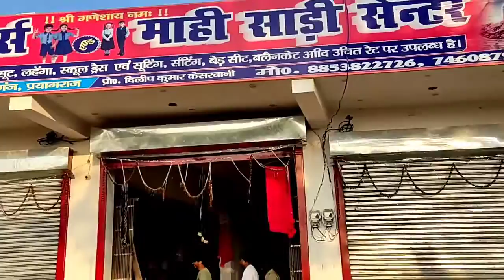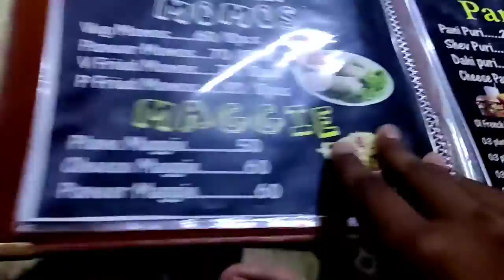Enjoying The day With my Jaan 🥰😇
So Hey,
Hope you have enjoying the video✌
If you have enjoying the video please like it share it👍

Ignore #'s

It's all about this video😇

TATA 🫂